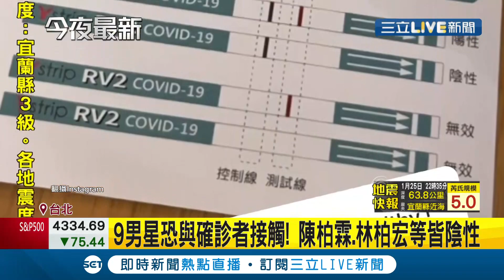確診者曾去男裝趴"9男星"恐有接觸藝人"陳柏霖.林柏宏"等人緊急快篩 台北101停業一天清消...主辦單位:通知來賓快篩｜記者 林昆慶｜【娛樂星世界】20220126｜三立新聞台